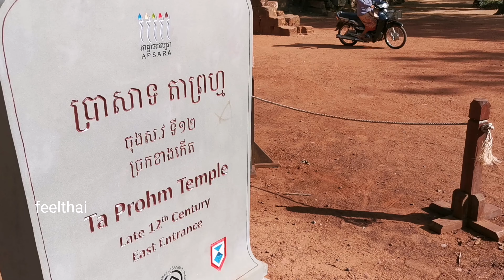ปราสาทตาพรหมเสียมเรียบ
ปราสาทตาพรหมที่ ประเทศกัมพูชา